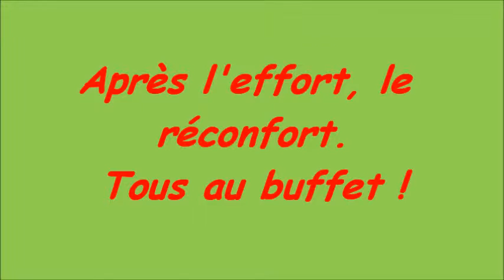FETE DE NOEL A L ECOLE DESIRE DENUIT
Fête de Noël à l'école Désiré Denuit le 23 décembre 2016